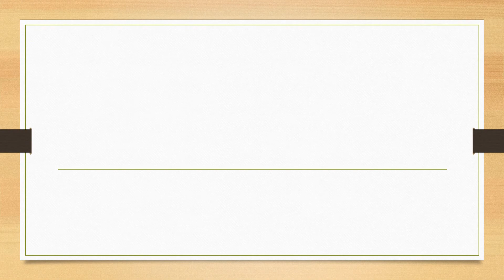Full Form of DPEP || Did You Know?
fullform fullforms fullformshorts education knowledge Full Form of DPEP || Did You Know?